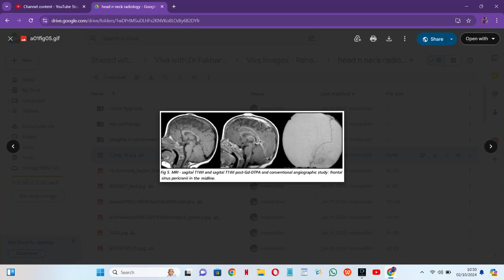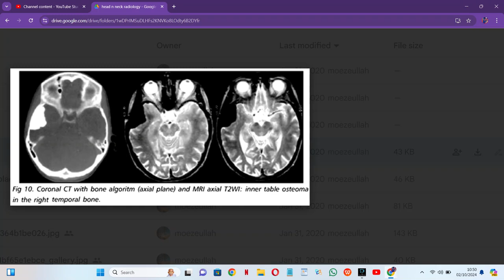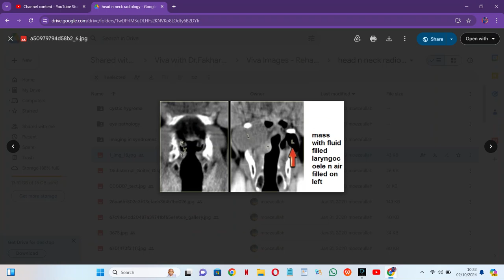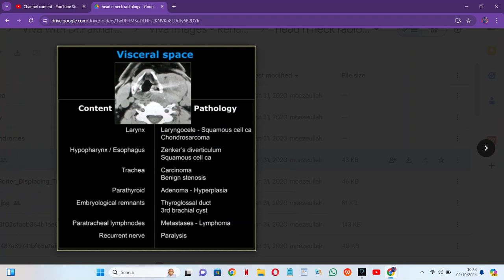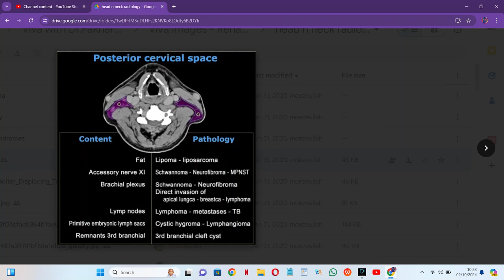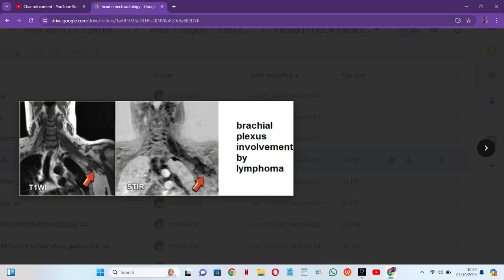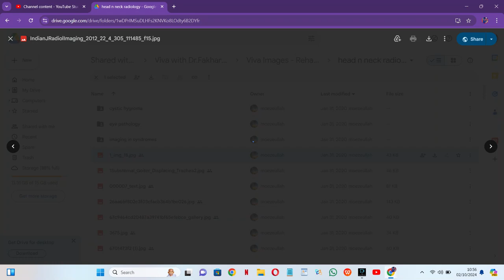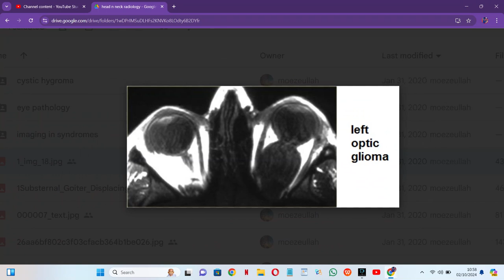RADIOLOGY EXAM CASES